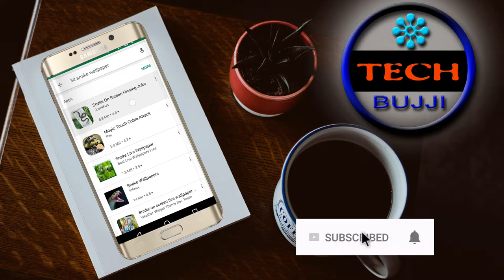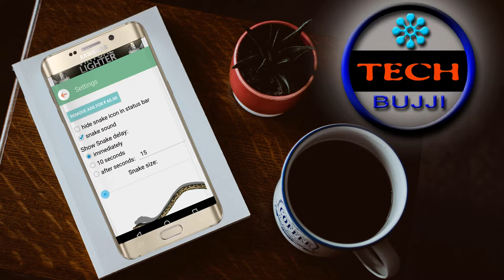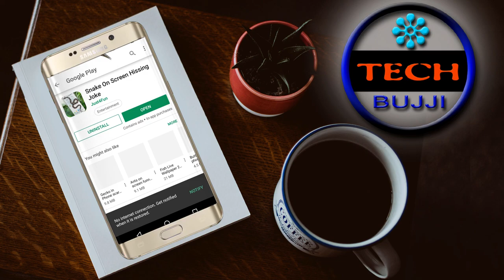3d Snake on screen | తెరపై 3 డి పాము